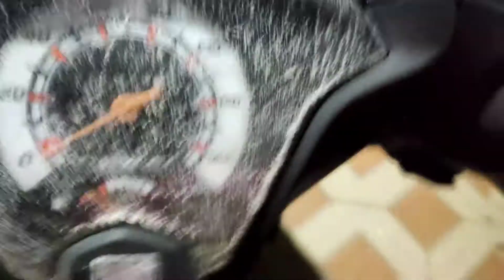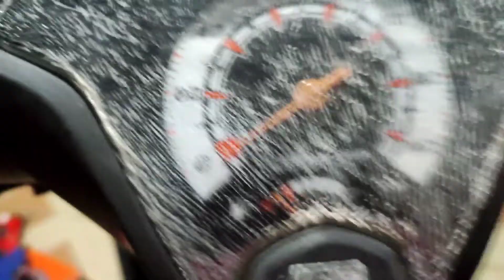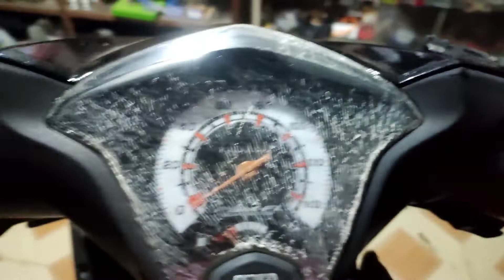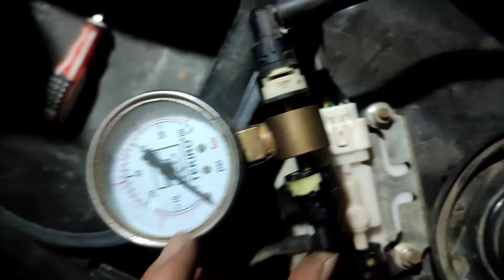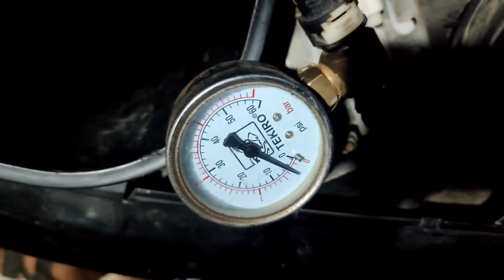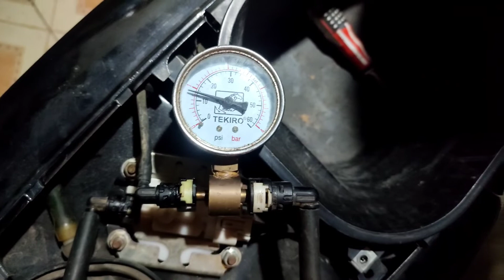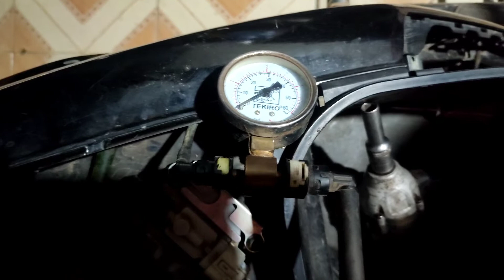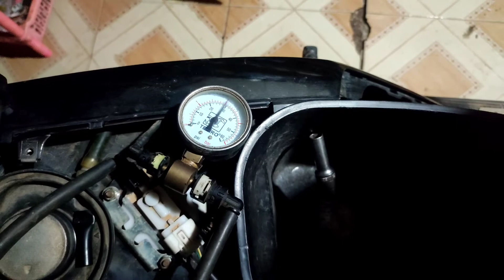penyebab honda beat fi ngempos,nyendat di gas mati dan tidak bertenaga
penyebab honda beat fi tidak mau di gas dan mberebet
penyakit honda injeksi
honad injeksi di gas mati